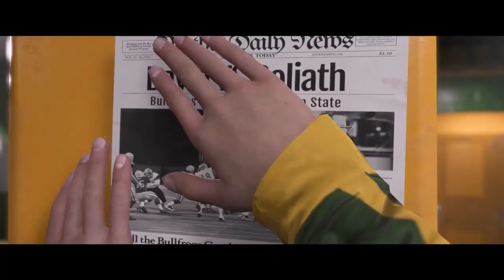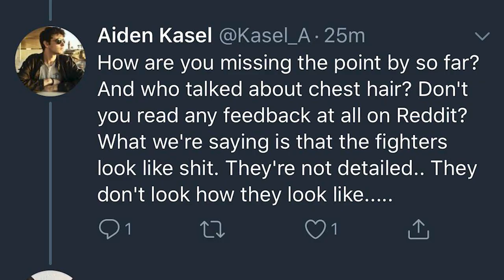How Madden Longshot Could Save UFC 4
RIG:
-B350 PRO4
-28GB RAM DDR4
-1TB SSD
-WINDOWS 10 64-BIT
-BLUE BABY BOTTLE + FOCUSRITE SCARLETT 2I2
-CAMERA: Sony A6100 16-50mm + Elgato HD60 Pro